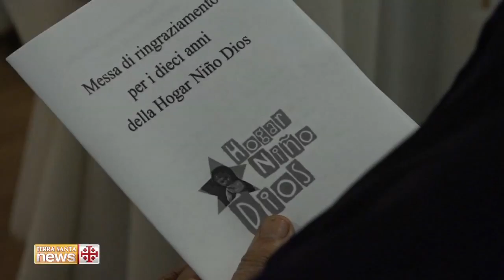Diez años del Hogar Niño Dios en Belén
La familia religiosa del Verbo Encarnado festeja el décimo aniversario del Hogar Niño Dios en Belén.